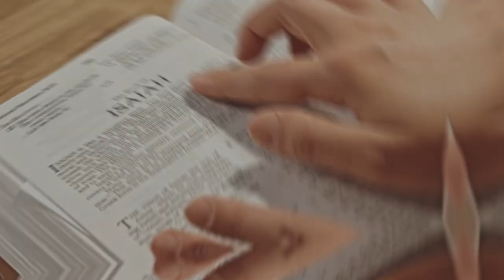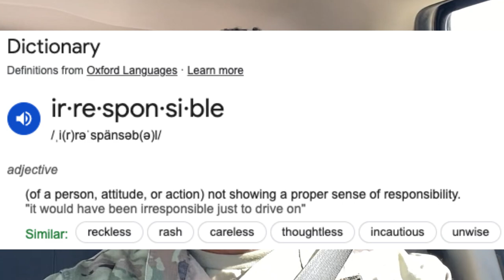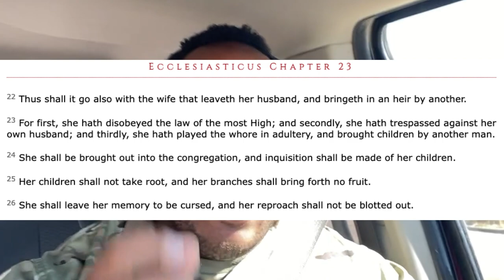Men are the Problem!